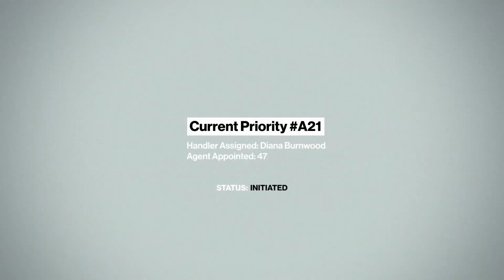Xbox - September 2019 Games with Gold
In this video we will be taking a look at the Xbox Games with Gold offerings for the month of September 2019.

HITMAN, We Were Here, Earth Defence Force 2025, Tekken Tag Tournament 2

Props!